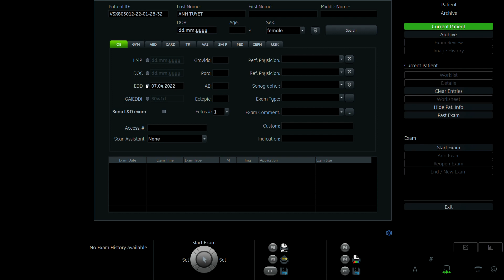TRẦN THỊ ÁNH TUYẾT 1995